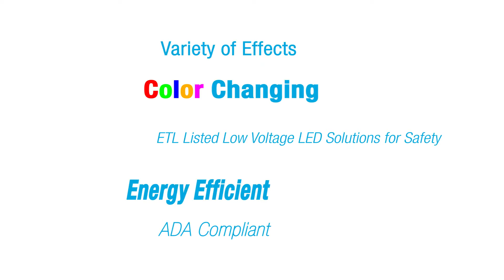Glow Domes™ - illuminated water effects for aquatic play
Water Odyssey officially launches a new product designed specifically for customers who want to extend the hours of play. Utilizing ColorCast™ accents & low voltage lighting, Glow Domes are a cost-effective solution to illuminate your spray parks at night with dazzling water effects & provide a colorful experience that extends the hours of play.

Fountain People, a PlayCore Company, specializes and focuses on Aquatics & Themed Entertainment industries for public parks, hotels, and adventure theme parks. Creating fun and themed water features with total-services approach through concept, design, manufacturing, and installation. Some of the interactive fountains include Custom Sculptures, Rock Work, Themed Slide Units, Multi-Level Climbable Structures, Architectural Structures & Facades, Mascots, and other specialty theming applications.

Fountain People create interactive water features that incorporate elements such as water, light, laser, and sound. Fountain People and Water Odyssey product offer truly unique themed attractions and water features. Modern Construction Materials such as fiber reinforced concrete, stainless steel, sculpted foam are used to produce high-quality features and installations.